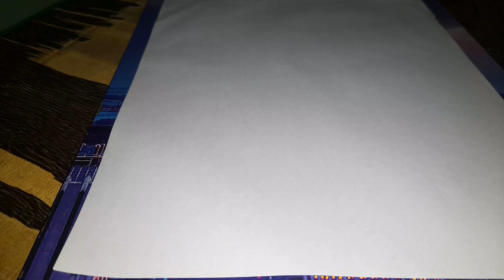drawing of saraswati Mata part 1